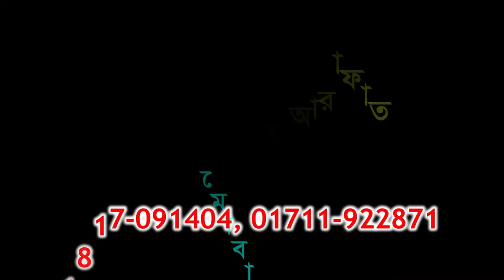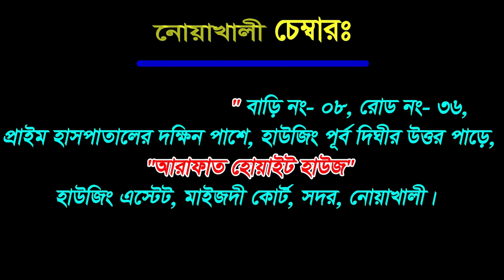মিয়ানমারের রাখাইন রাজ্য থেকে আসা দীর্ঘদিন জিন্নাতের আক্রমণে ক্ষতিগ্রস্ত গৃহবধূ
الحمد لله وحده والصلاه والسلام على من لا نبي بعده
اما بعد: بسم الله الرحمن الرحيم.
وننزل من القران ما هو شفاء ورحمه للمؤمنين.
সম্মানিত বন্ধুগণ মহান আল্লাহ তায়ালার শুকরিয়া ও তার রাসুলের উপর দুরুদ পাঠ করার পর আপনাদের খেদমতে কিছু আরজ করছি' মহান আল্লাহ তায়ালা এই পৃথিবীতে মানবজাতি এবং জ্বিন জাতিকে বানিয়েছেন একমাত্র আল্লাহ তা'আলার ইবাদতের জন্য, আর সমস্ত কায়েনাতকে বানিয়েছেন মানুষের খেদমতের জন্য। কোন বান্দা যদি আল্লাহর গোলাম হয়ে যায়,আল্লাহ সমস্ত সৃষ্টিকুলকে এমনকি জ্বিন জাতিকেও ওই বান্দার গোলাম বানিয়ে দেয়, তার প্রমাণ আমরা যুগে যুগে পেয়েছি হযরত সুলাইমান আঃ এর হুকুমে সমস্ত জ্বিন জাতি চলত, হযরত দাউদ আঃ এর হুকুমে সমস্ত নদী সাগরের প্রাণীকুল এমনকি জীবজন্তু পর্যন্ত চলত,আমিরুল মু'মিনীন হযরত ওমর (রা:) জামানায় শুষ্ক দরিয়ায় পানি আসা সহ বাঘ ছাগল সিংহ একসাথে পানি পান করত। মানব জাতি এবং জ্বিন জাতির মধ্যে ভালো খারাপের মিশ্রন রয়েছে, যার কারণে পরকালে উভয়ের আমলনামার হিসাব হবে। দুষ্ট জ্বিন ও দুষ্ট মানুষ কর্তৃক মানুষকে যুগ যুগ ধরে সেহের যাদু-টোনা এমনকি কুফরি করে বিভিন্ন পেরেশানিতে ফেলেন,, যা আমাদের বিশ্বনবী কেউ ইয়াহুদীদের বন্ধু লাবিদ ইবনুল আ'সাম যাদু করেছিল প্রিয় নবী (সা:) ৬ মাস অসুস্থ ছিলেন, এক পর্যায়ে মহান আল্লাহ সূরা নাস ও ফালাক নাযিল করেছেন, অতঃপর হুজুর পাক (সা:) সুস্থ হয়েছেন এটি মূলত আমাদের জন্য আল্লাহ পাক একটি নিদর্শন স্থাপন করেছেন। অনেকেই বলে থাকেন আমি জ্বীন-ভুত বিশ্বাস করিনা সাবধান! ইস্তেগফার পড়ে তওবা করুন নচেৎ ঈমানহারা হয়ে যাওয়ার সম্ভাবনা অনেক বেশি, অনেকে আবার চিকিৎসা নিতে গিয়ে বিভিন্ন রকম প্রতারিত হয়েছেন বলে আস্থা হারিয়েছেন তাই কোরআন-হাদিসের সমন্বয়ে সম্পূর্ণ শরিয়াভিত্তিক  খেদমতের নিয়তে বিগত ১৫ বৎসর যাবৎ তদবির করে আসছি আলহামদুলিল্লাহ। হাজার হাজার রোগীর জ্বিন ছাড়িয়েছি সেহের জাদুটোনা কেটেছি , আলহামদুলিল্লাহ আজ পর্যন্ত একজনও এমন হয়নি যে আমি জ্বিন তাড়ানোর পর পুনরায় তাকে জ্বীনে ধরেছে, "আমি সারা বিশ্বকে চ্যালেঞ্জ ছুঁড়ে দিয়েছিলাম" যদি কেউ পারেন আমার ব্লক করা রোগীর সাথে জ্বিন চালান দিন, আলহামদুলিল্লাহ কেউই আমার চ্যালেঞ্জ এর জবাব দিতে পারেনি। আমার তদবিরাতের মধ্যে আল্লাহর রহমতে বিন্দু পরিমাণও শেরক বেদাআতের ছোঁয়া নেই যার কারণে স্বদেশ ও উপমহাদেশের বিভিন্ন রাষ্ট্র থেকে উলামা ও সুশিক্ষিত লোকজন তদবিরাতের জন্য এসে থাকেন, এমনকি আমার চেম্বারে প্রতি তিন মাস অন্তরে তদবিরাতের বিষয়ে বিজ্ঞ ও দার্শনিক ওলামায়ে কেরাম একত্রিত হয়ে তদবিরের আপডেট গবেষণা করে থাকি। সবকিছুর জন্য আমি মহান আল্লাহর কাছে কৃতজ্ঞ ও শুকরিয়া আদায় করছি।

→আমার সাথে যোগাযোগের ঠিকানা←
মাওলানা ইয়াসিন আরাফাত
চেয়ারম্যান-৬নং নোয়াখালী ইউনিয়ন পরিষদ।
চেয়ারম্যান-কওমি ফাউন্ডেশন নোয়াখালী।
মোবাইল: 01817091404, 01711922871 (হোয়াটসঅ্যাপ & ইমো)

ঢাকা চেম্বারঃ
→যাতায়াত ঠিকানা←
 আলামিন ইসলাম ভবন,৩৩ নয় পল্টন,
 কেন্দ্রীয় পুলিশ হসপিটালের অপজিটে, লিফট 5, (ফকিরাপুল  জিরো পয়েন্ট থেকে নয়াপল্টনের দিকে যেতে হাতের বামের প্রথম বিল্ডিংটি,,

সপ্তাহে এক দিন
শনিবার  : সকাল ১০টা থেকে বিকাল ৫ টা পর্যন্ত।

নোয়াখালী চেম্বারঃ
আরাফাত হোয়াইট হাউস, হাউজিং পূর্বদিঘির উত্তরপাড়ে, হাউসিং এস্টেট, মাইজদী কোর্ট, সদর,নোয়াখালী।

→যাতায়াত ঠিকানা←
"আরাফাত হোয়াইট হাউস" মাইজদী প্রাইম হাসপাতালের মুখোমুখি দক্ষিণে, হাউজিং পূর্ব দিঘির উত্তর পাড়ে "আরাফাত হোয়াইট হাউস"

সপ্তাহে ৩ দিন
সোমবার থেকে বৃহস্পতিবার পর্যন্ত।
সময় : দুপুর 2 টা থেকে বিকাল মাগরীব পর্যন্ত।

প্রবাসী যারা হুজুরের সাথে মোবাইলে যোগাযোগ করতে চান দয়া করে মাগরিবের পর থেকে রাত ১২টা পর্যন্ত যোগাযোগ করুন।
আর ইমার্জেন্সি যদি কোন বিষয় থাকে সে ক্ষেত্রে কোনো সময়সীমা নির্ধারণ নেই যে কোন মুহূর্তে কল দিতে পারেন।

→রোগ কাউকে বলে কোহে আসেনা কাজেই যখনই কারো সমস্যা দেখাদেয় তাৎক্ষণিক ফোনে যোগাযোগ করুন।

→জরুরী কিংবা মুমূর্ষু রোগীদের হসপিটালে ভর্তি করে অভিভাবকগণ চিকিৎসা পরামর্শ নিতে পারেন।

→বিদেশরত রোগীর ক্ষেত্রে এক কপি ছবি ও নাম ঠিকানা সাথে নিয়ে আসবেন অথবা হোয়াটসঅ্যাপ বা ইমো তে ছবি ও নাম ঠিকানা পাঠাতে পারেন।

→পুরাতন রোগীদের মধ্যে যারা যোগাযোগ রাখতে চান রাত ৯টা থেকে ১২টা পর্যন্ত যোগাযোগ করবেন।

→দেশের বাহির থেকে এবং দূর-দূরান্ত থেকে যারা আসবেন আমাদের শহরে থাকার ভালো গেস্টহাউস এবং মানসম্মত রেস্তোরাঁ রয়েছে।

→শরীয়ত বহির্ভূত এবং রাষ্ট্রদ্রোহী অথবা মানবিক দৃষ্টিতে আপত্তিকর এমন কাজ নিয়ে কেউ আসবেন না আসলেও তা প্রত্যাক্ষিত হইবে।